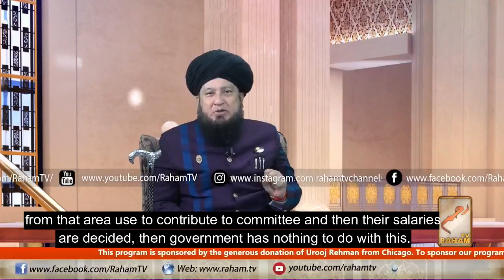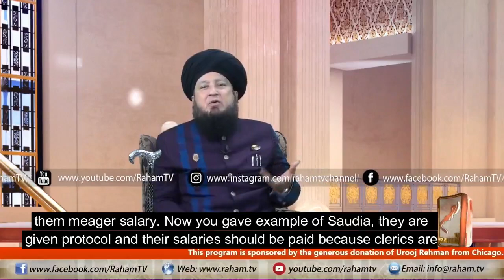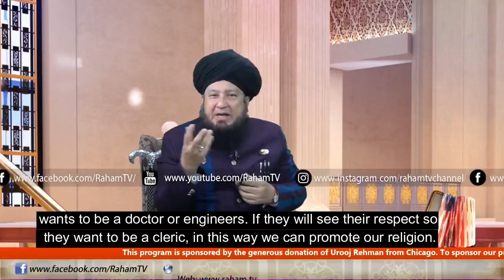In Saudia Government pays the cleric of Mosque But Why not in PAKISTAN BY Mufti Muneer Ahmed Akhoon